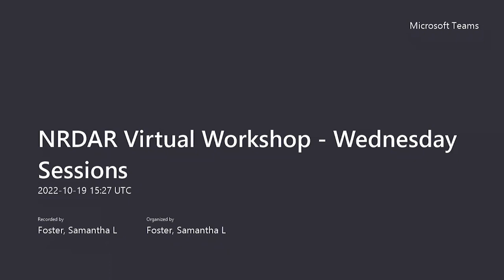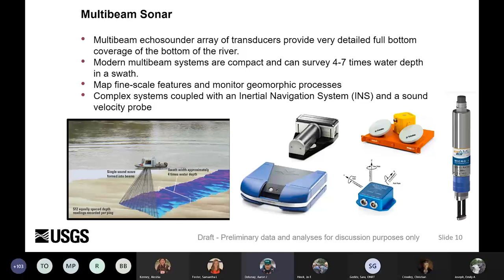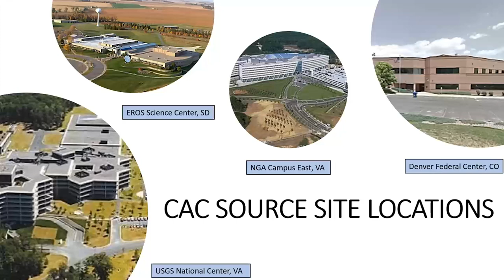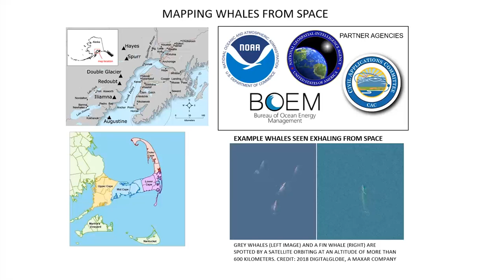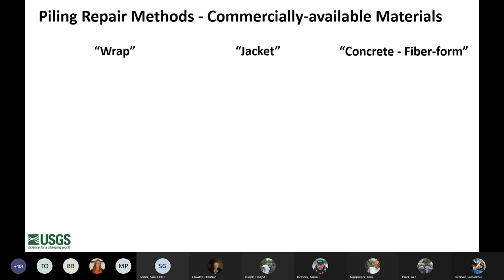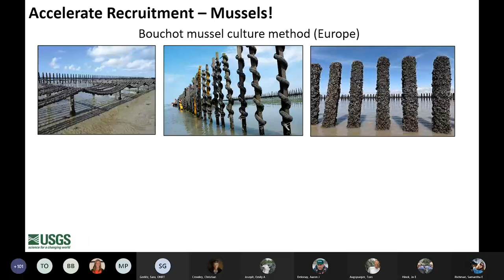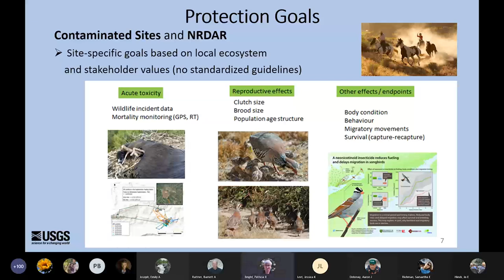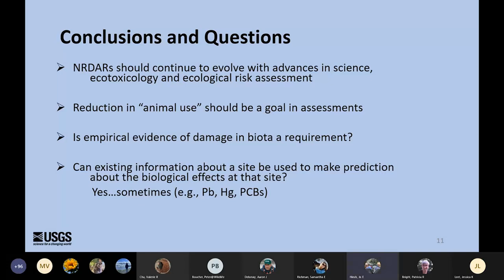2022 National NRDAR Virtual Workshop: Expanding Your Science Toolbox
The Office of Restoration and Damage Assessment hosted the first National NRDAR Virtual Workshop in October 2022.  The Expanding Your Science Toolbox session presented several tools that may be beneficial to NRDAR practitioners. The session was led by Jo Ellen Hinck, USGS and includes a presentation on the Introduction to Sonar Technology by Aaron J. Delonay, USGS; Living Pilings: Examples for Restoration by Samantha Richman, PhD, USGS; Free Commercial Imagery for your NRDAR Case by Steven Hak, USGS; and Animal Testing Alternatives - What is the Future of Toxicity Testing? by Dr. Patti Bright, Jessica Leet, PhD, and Barnett Rattner, PhD, USGS.

***The findings and conclusions in the webinar are those of the presenter(s) and do not necessarily represent the views of DOI’s Restoration Program, the Department -- including the trustee bureaus, or the United States. Although some of the presenter(s) may be employees of government agencies, the ideas described herein do not necessarily reflect the policies of those agencies, and no official endorsement should be inferred on NRDAR.